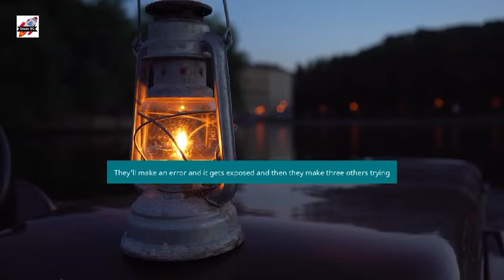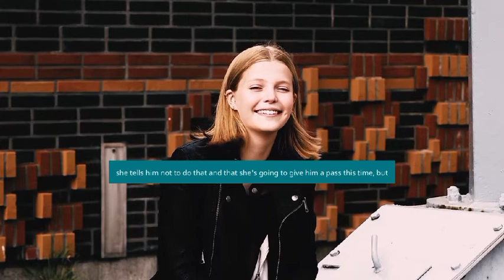What Are The Side Effects of Telling Lies? - Jordan Peterson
1)This video has no negative impact on the original works (It would actually be positive for them)
2)This video is also for teaching purposes.
3)It is not transformative in nature.
4)I only used bits and pieces of videos to get the point across where necessary.